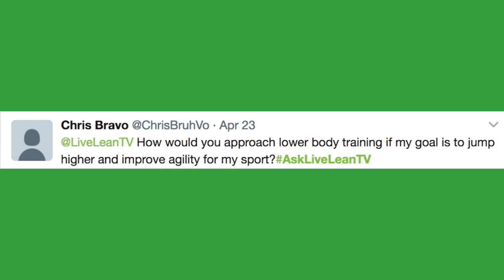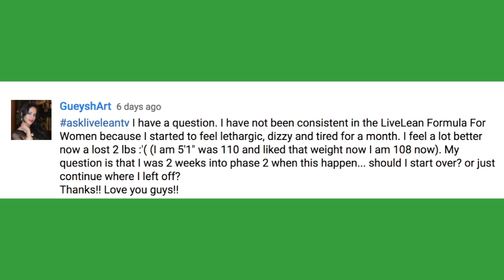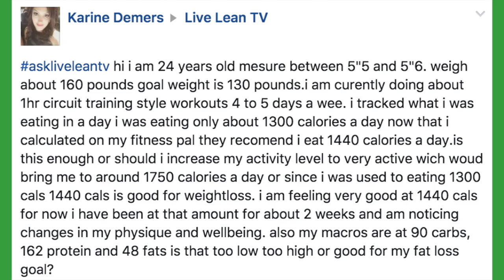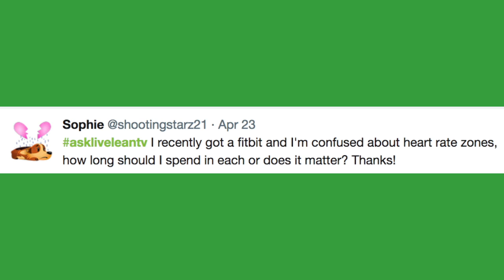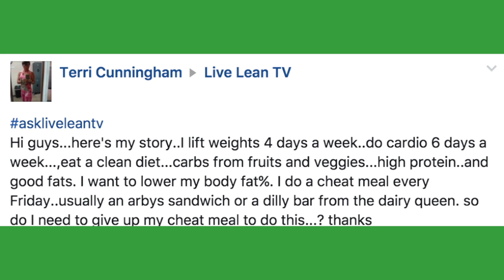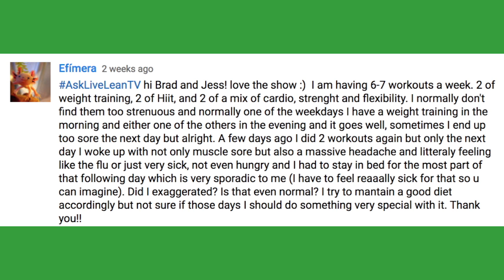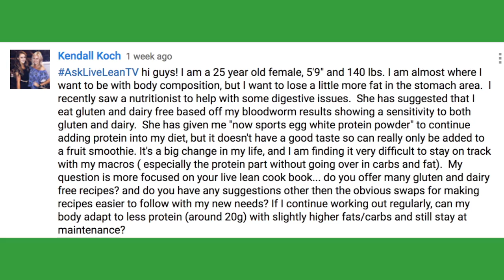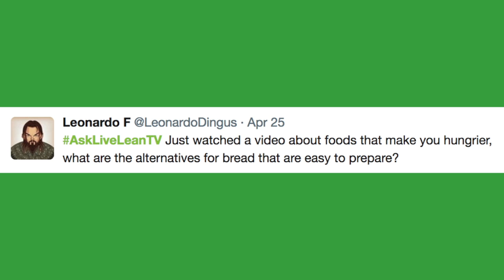Am I Eating Enough, Bread Alternatives, HR Zones | AskLiveLeanTV Ep. 058 | LiveLeanTV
Welcome back to the new and improved version of our Q&A show: AskLiveLeanTV. To get your questions answered on the show, post them on social, tag me, and use AskLiveLeanTV

✔ 38:32 QOTD: Would you be interested in an athletic style workout program? What is the #1 type of program that you wanna see from us?

Question Timestamps:
✔ 1:47 How would you approach lower body training if my goal is to jump higher and improve agility in my sport?
✔ 5:56 I have not being consistent in Live Lean Formula for Women because I started to feel lethargic, dizzy, and tired for a month. Should I star over or where I left?
✔ 9:00 I workout 5 times per week and eat 1,400 cals, is it enough?
✔ 14:34 I recently got a hear rate monitor and I'm confused about the rate zone, how long should I spend in each?
✔ 18:19 I work out and eat clean but I wanna lower by body fat %, should I give up my cheat meal?
✔ 24:26 Sometimes I do 2 workouts in a day, is it normal to get massive headaches and flu type symptoms afterwards?
✔ 27:55 My nutritionist suggested to eat gluten and dairy free because I have sensitivity to them, do you offer gluten and dairy free recipes? Do you have any suggestions for this change in my diet?
✔ 32:07 Does the nutritional value of vegetables change if you eat them raw, broiled, boiled, etc?
✔ 34:38 What are the alternatives for bread that are easy to prepare?

✔ TWITTER.com/bradgouthro
✔ TWITTER.com/JessiFit
✔ TWITTER.com/LiveLeanTV
✔ FACEBOOK.com/LiveLeanTV
✔ SNAPCHAT.com/add/bradgouthro
✔ SNAPCHAT.com/add/SnapyJessy
✔ INSTAGRAM.com/bradgouthro
✔ INSTAGRAM.com/JessicaGouthroFitness
✔ INSTAGRAM.com/LiveLeanTV